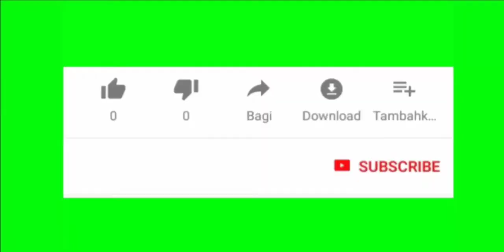netar sir ko comedy Anil Entertainmet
hi friends welcome to you my Anil entertaimet youtube channel